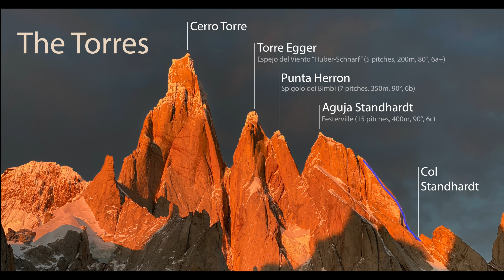Torre Egger Traverse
In January 2022, Jeff Wright and I traversed three of the four peaks in the Patagonian Torre range, during a smash and grab trip. We climbed from Aguja Standhardt to Punta Herron to Torre Egger, linking three different routes: Festerville, Spigolo dei Bimbi and Espejo del Viento. Now we have climbed all four peaks in the Torre Range!